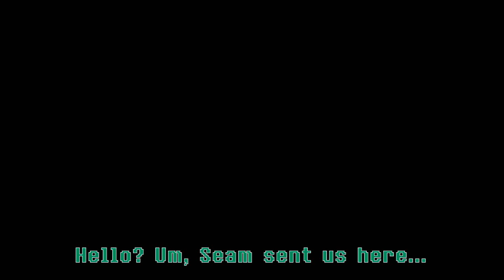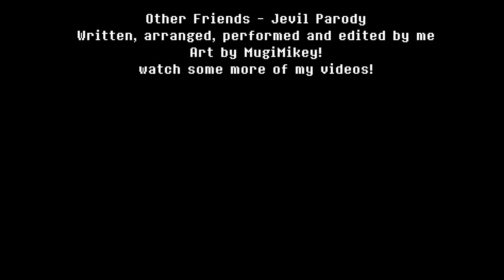Other Friends - Jevil Parody (Steven Universe: The Movie)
Uee, Hee, Hee! Crossovers, Crossovers!

Lyrics:
R: Hello? Um, Seam sent us here...

Oh? More toys to play with?

That's right I heard the story over and over again
Gee, it's swell to finally meet his other friends
That's right I heard the story, don't really like how it ends

What did he say about me? What did he say?
What did you do without me? What did you do?
Did you play games without me? What did you play?
Did you think all this time that I wouldn't find out about you?

R: Hey, calm down! I think there's been a misunderstanding here. Who..are you exactly?

Who am I? WHO AM I? What are you even saying?
I'm the loser of the game you didn't know you were playing!
Let's play another game this time I get to win
Lives on the line
Let's begin!

Oh, that's right I heard the story over and over again
Gee, it's swell to finally beat his other friends
Oh, that's right I heard the story, don't really like how it ends
Gee, it's swell to finally beat his other
Other
Other friends